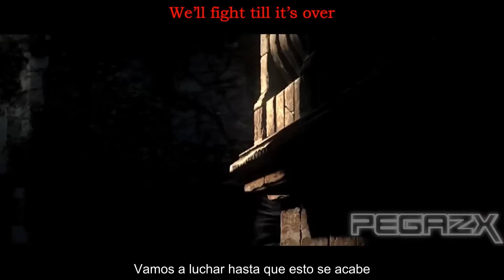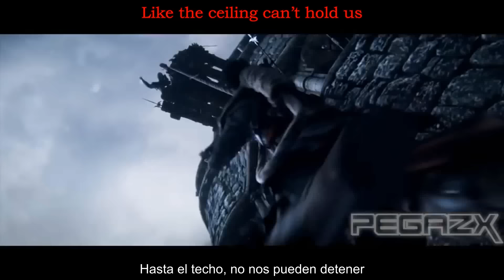Can't hold us [Sub-español]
Creador: Macklemore & Ryan Lewis
Que lo disfruten fue muy complicado traducirlo y editarlo